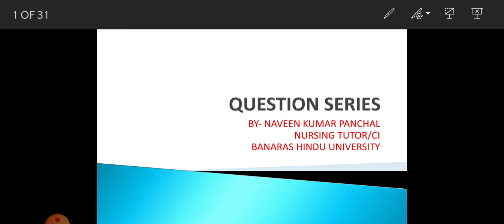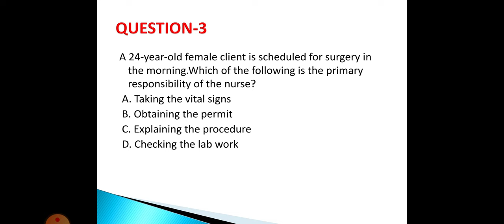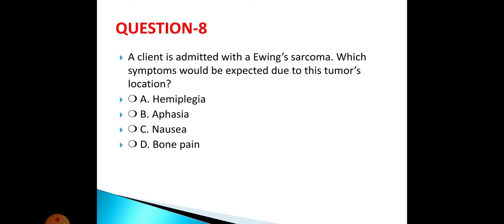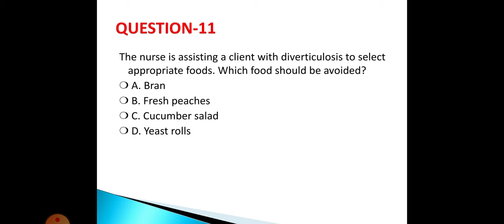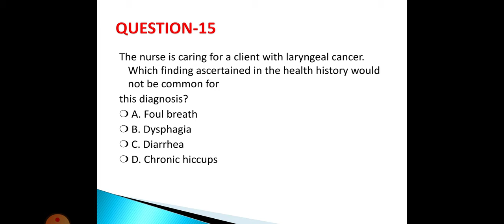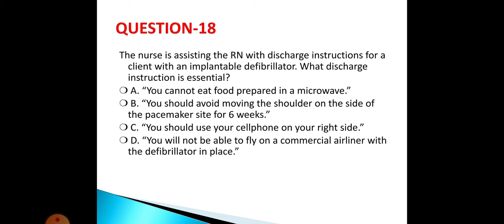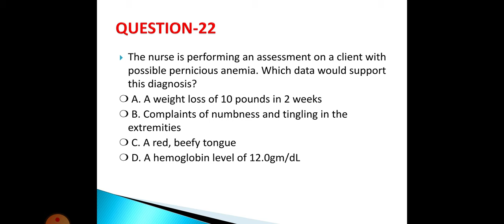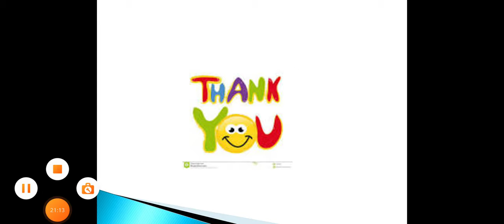Aiims Question series for NORCET# CHECK YOUR QUESTION MARKS#QUESTION SERIES FOR NURSING OFFICERS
Aiims Question series for NORCET# CHECK YOUR QUESTION MARKS
All image based question in one frame
Medical surgical nursing all sign and symptom with image(Endocrine and nervous system)

All tubes and catheter with icu equipment